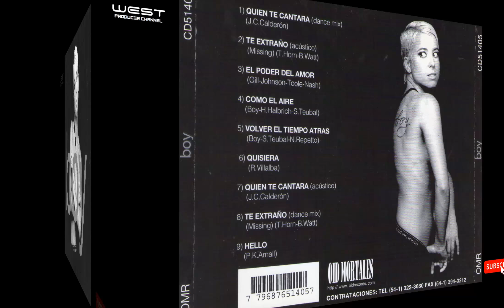BOY - Te Extraño (Dance Mix)